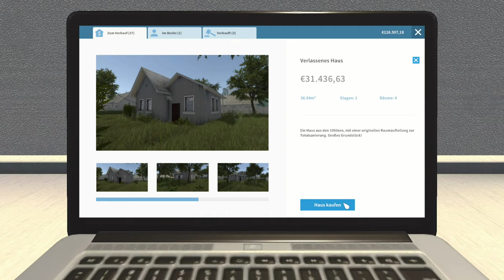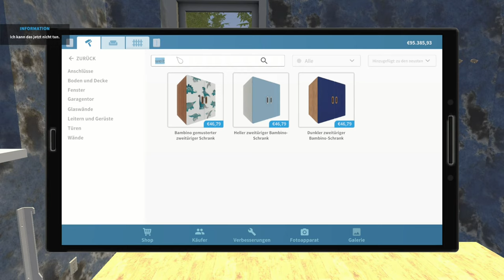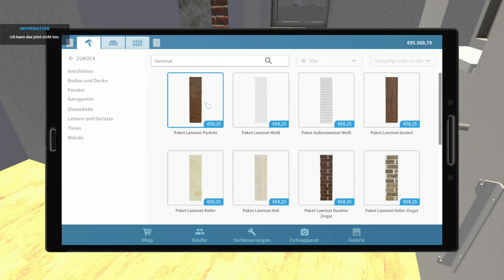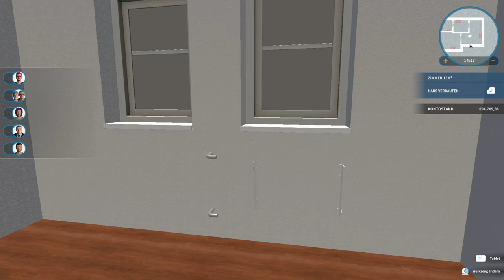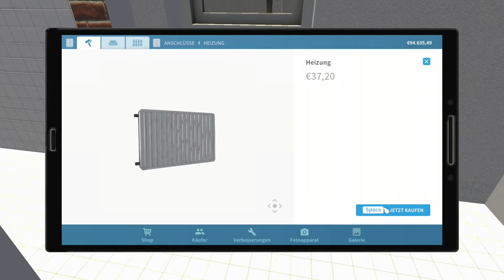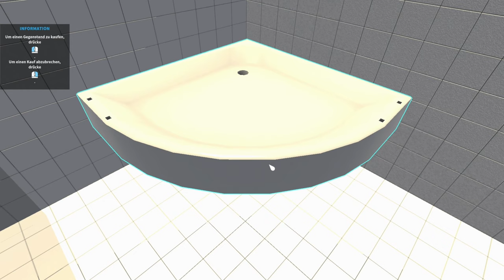Ich verkaufe ein verlassenes Haus - House Flipper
➖ Spiel  ➖
► Das Spiel was ich im Video Spiele!

➖ Mein Equipment ➖

➖ Hashtags➖